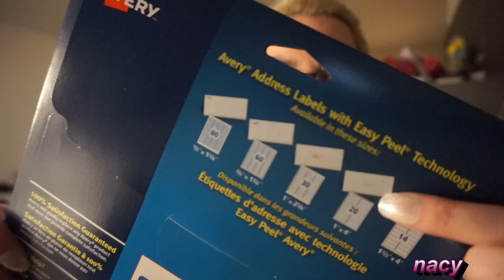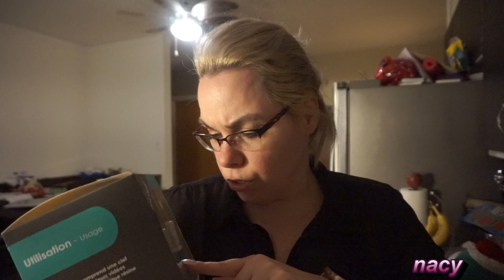JE ME RETROUVE ENFIN BELLE ET PLUS 06-01-2019